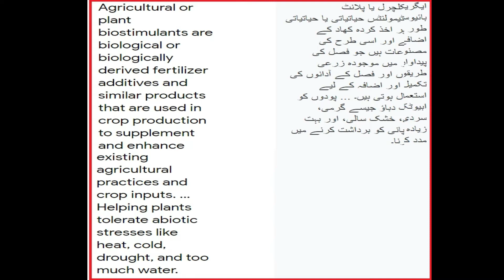biostimulants benefits in fertilizer in urdu||agri innovation tips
A plant biostimulant is any substance or microorganism applied to plants with the aim to enhance nutrition efficiency, abiotic stress tolerance and/or crop quality traits, regardless of its nutrients content